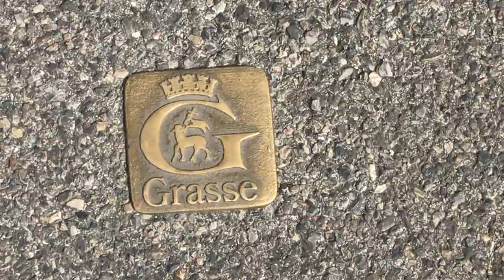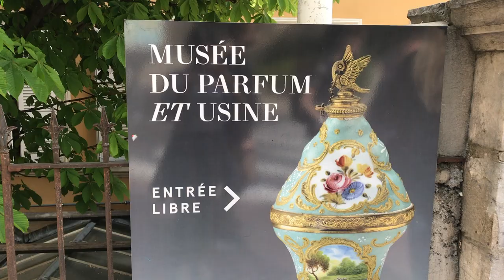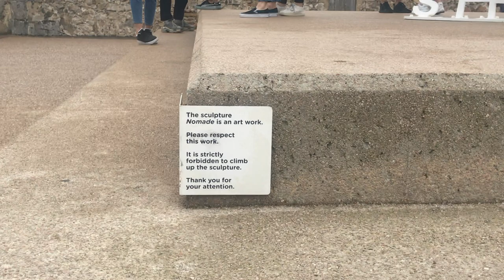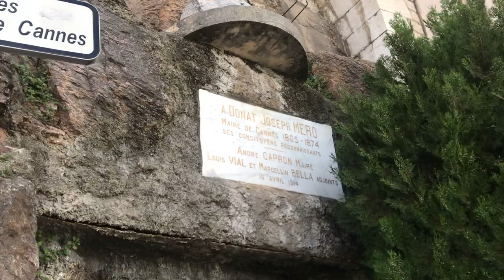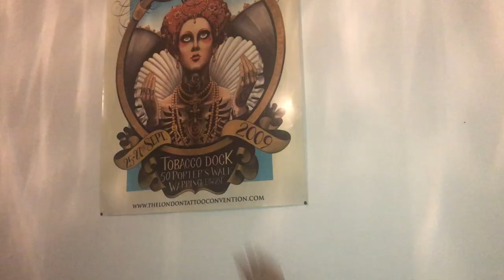Prantsusmaa keelereis 2019